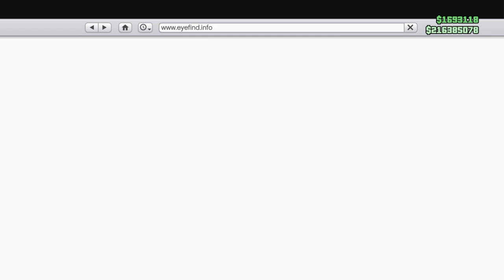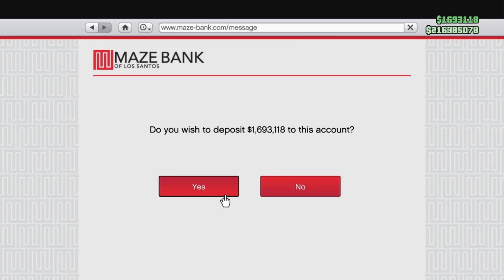Grand Theft Auto V_20240101024224